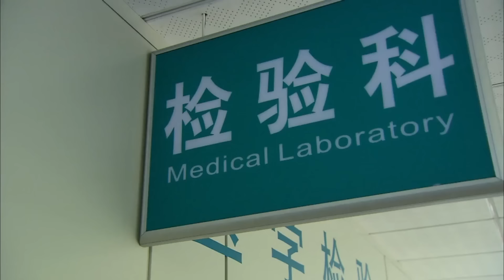CEO regretted looking for girl when he knew mistress was own sister, it was too late